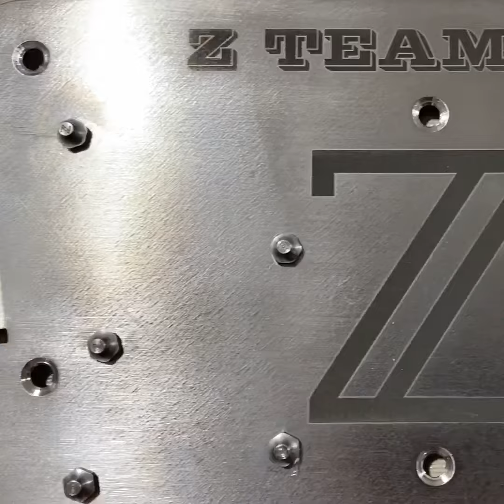Z Team HK Pedal Set Titanium Limited Edition - Z Team HK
🆕Titanium Limited Edition
Price : USD$299^++

Stainless Steel Edition
Price : USD$139^++

With the Z Team HK Pedal set, you will get more control and you can feel the road surface more

🌧no more slippery when raining days

🏎the curve extension let you accelerate and decelerate faster

🥾for long ride, you will feel more comfortable.

⤴️50% Less weight than Stainless Steel Version

整體控車感覺提升，人輪合一，可以幾乎99%感受到路面狀況。

🌧雨天不會出現冼腳或甩腳情況。

🏎加減速方面，因有弧面加長前後，上山下坡特別明顯。

🥾舒適度亦有提高，踩長途累感下降。

⤴️比不鏽鋼版本輕50%。

For Ninebot Z10
Worldwide Shipping